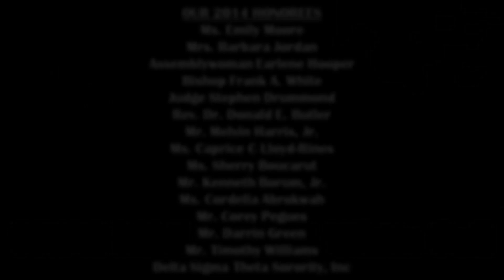DIVAS DR. Martin Luther King Jr.|Black & White BAll|2014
Our Annual DIVAS, Martin Luther King Jr. Black and White Ball will be held on Saturday, January 18, 2014 at the Oheka Castle, 135 Westgate Drive, Huntington NY from 7pm-12am. Our theme for this year is "The Table of Brotherhood".

JOIN US IN CELEBRATING OUR 2014 HONOREES:

MS. EMILY MOORE
MRS. BARBARA JORDAN
ASSEMBLYWOMAN EARLENE HOOPER
MR. MELVIN HARRIS JR.
MS. CAPRICE C. LLOYD-RINES
MS. SHERRY BOUCARUT
MR. KENNETH BORUM JR.
MS. CORDELIA ABROKWAH
BISHOP FRANK A. WHITE
REV. DR. DONALD E. BUTLER
MR. COREY PEGUES
MR. TIMOTHY WILLIAMS
MR. DARRIN GREEN
DELTA SIGMA THETA SORORITY, INC.

To purchase tickets and for Journal Ad Information, please visit our and click on the MLK Ball Information Tab.